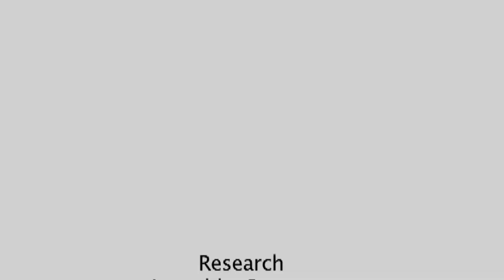Rahul Mankad recalls his father Vinoo Mankad's cricketing friends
Vinoo Mankad was one of the greatest cricketers India has produced.

Rahul Mankad, the son of Vinoo Mankad recalls his father's cricketing friends in this video. He says that he hasn't seen him father bat a lot, but remembers his bowling. One outstanding memory he has is of his father bowling in tandem with the great Subhash Gupte, the leg-spinning genius. He also recalls Vinoo Mankad's friends such as Mushtaq Ali, Vasu Paranjpe etc. Growing up, Rahul Mankad saw all these people and came up in a cricketing household. He is a former First-Class cricketer himself.